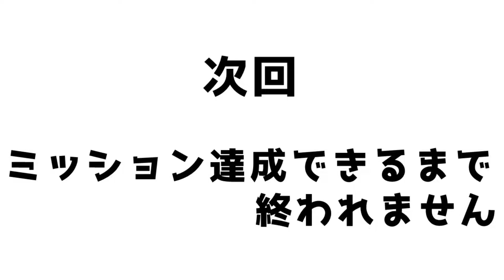【予告】【dbd/デドバ】あいすのん×いぐたつコラボ第2弾【エヴァ風】IntoTheFog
あいすのん×いぐたつコラボ　第2弾
「チキチキ！ミッション達成できるまで終われません」

あいすのんさんのチャンネルはこちら！

■開催日時
2月13日（土）19:00～
■企画内容
野良サバで各チャンネルから1名ずつの参加型(交代制)
皆様からミッションを募集させて頂き、事前にこちら側でいくつか選定
選ばれたミッション全てが達成できるまで配信

■ミッション応募方法
①本動画へコメント
②Twitterの該当ツイートへコメント
■ミッション募集期間
本動画公開から2月11日（木）24:00まで
※ご応募頂いてもミッションが選定されない
　可能性がありますがご了承ください。

皆さまからのご協力/ご参加お待ちしております！

2021年はTwitterも頑張っていこうと思いますので
＠igutatsuGames
どうも皆さん、おは/こん/ばんたつ！
「いぐたつgames」です！

ゆとり世代のアラサーリーマンが自由気儘にゲーム配信するチャンネルです。
まずは、「Dead by Daylight」というゲームを中心に配信していき
少しずつゲームの幅も広げていけたらと思っています！
日々どうしてもストレス溜まりますよね、、、
皆んなでゲームしてストレス発散しましょう！

igutatsu_YouTube